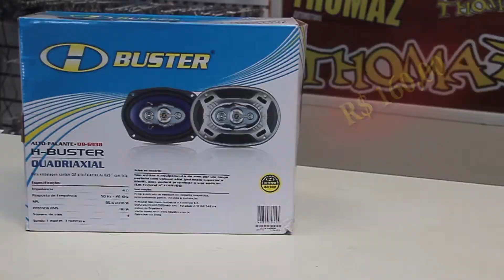TV CAR - 09-04-2019 - TERÇA-FEIRA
- BASÍLIO--ROCHA--RONALDO--BRENO--VITRINE